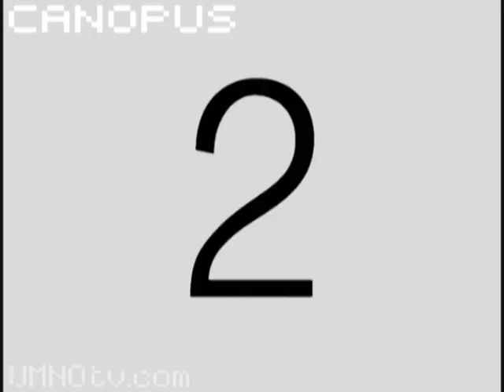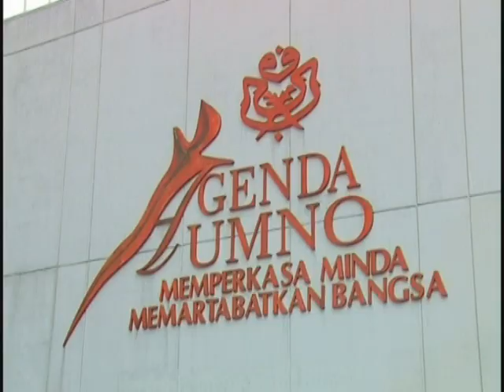Teater Konsert Belada Bahtera Merdeka